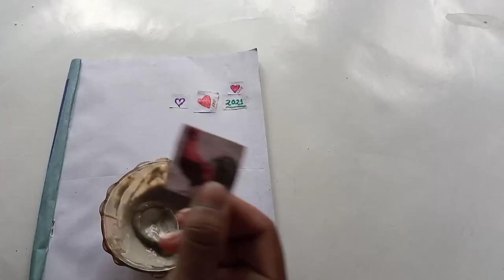How to make fevicol at home//homemade fevicol/Glue easy DIY